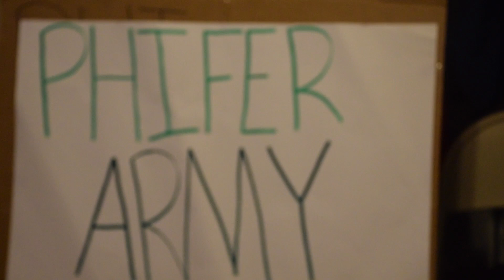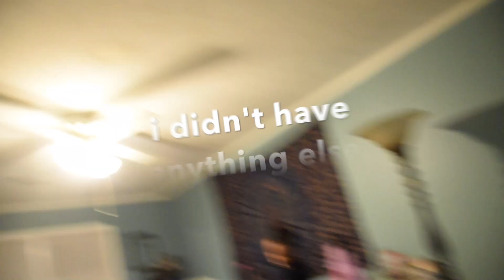scaring my sister's//vlog 14